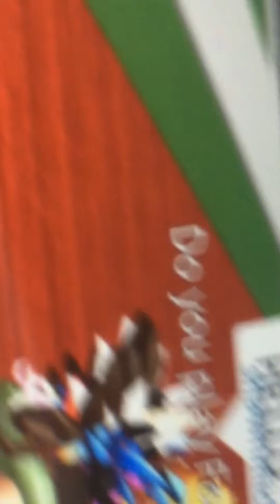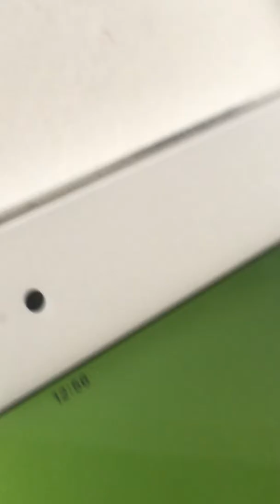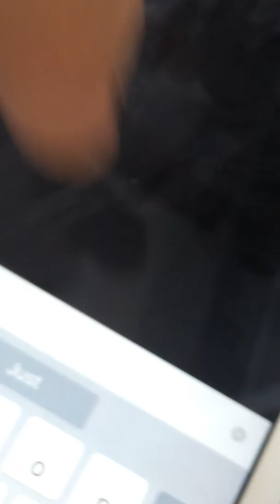Roblox n YouNow